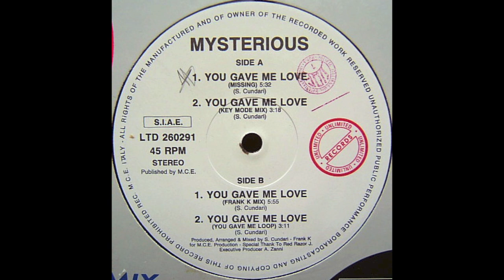Mysterious - A2 - You Gave Me Love (Key Mode Mix) (1991)